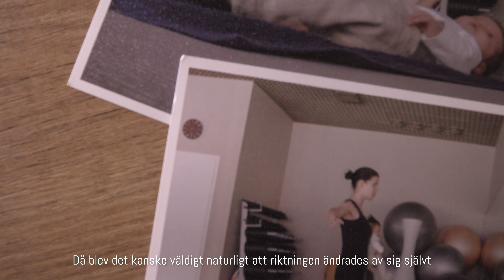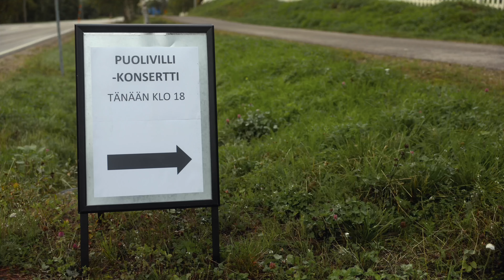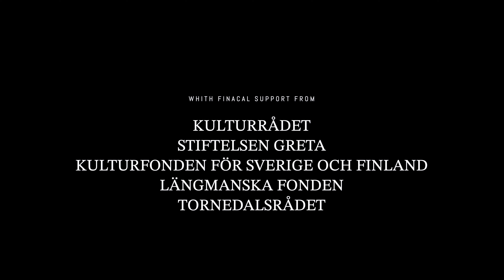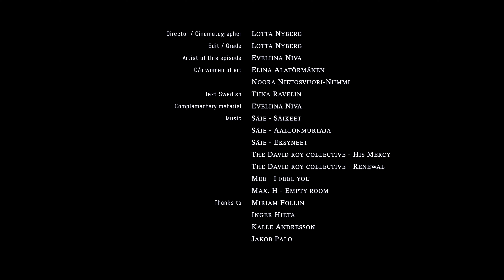Multidimensional artist above the arctic circle. [short documentary series ep.1]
Meänmaas art women   - Eveliina Niva   [ swedish  and english subtitles available ]

'Meänmaa' means 'our land' and purposes to the northernmost area of Sweden, Finland and Norway.
The series Meänmaas art women uplifts some of the creative women from this area.

In the first episode you'll meet Eveliina Niva, a multidimensional artist living in Äkäslombolo, Finland.

Meänmaa betyder 'vårt land' och syftar till den plats där Tornedalningar, Kväner och Lantalaiset verkat. Från bottenviken i Haparanda-Torneå vid gränsen mellan Sverige och Finland, upp till Lyngen vid ishavet i Norge.

Meänmaas konstkvinnor är en konstnärlig dokumentärserie som lyfter konstnärer från området och du får möta konstnärer inom olika konstformer och kreativa näringar från torraste Sverige, Finland och Norge.

I första avsnittet får du möta Eveliina Niva, men multidimensionell konstnär som bor i Äkäslombolo, Finland.

The series is financed by / Serien är finansierad av

KULTURRÅDET
STIFTELSEN GRETA
KULTURFONDEN FÖR SVERIGE OCH FINLAND
LÄNGMANSKA FONDEN
TORNEDALSRÅDET